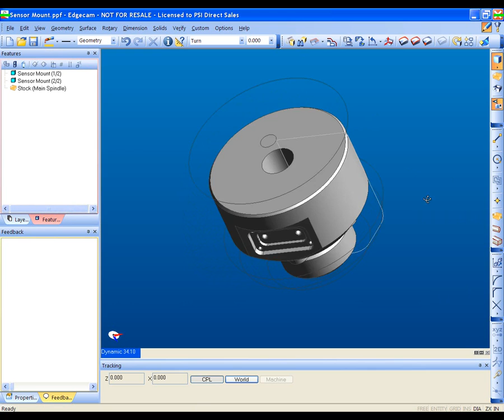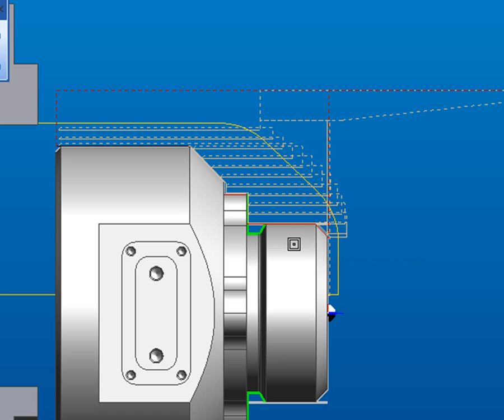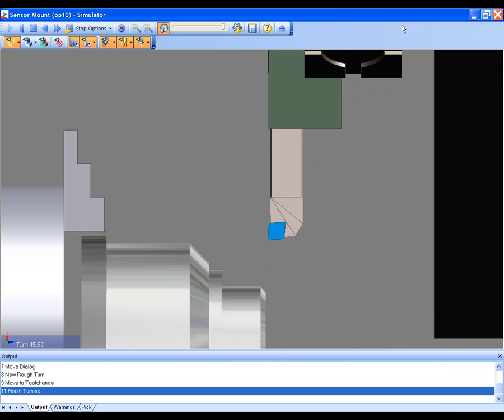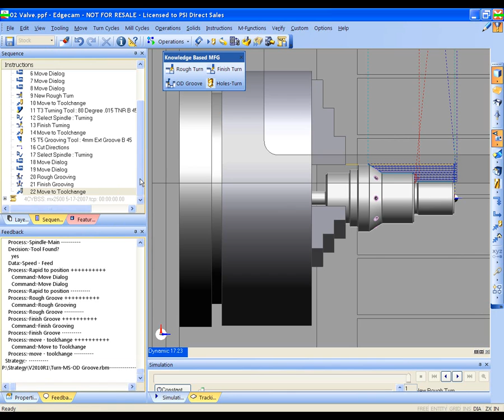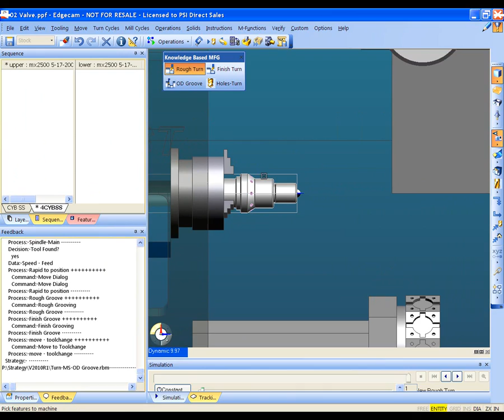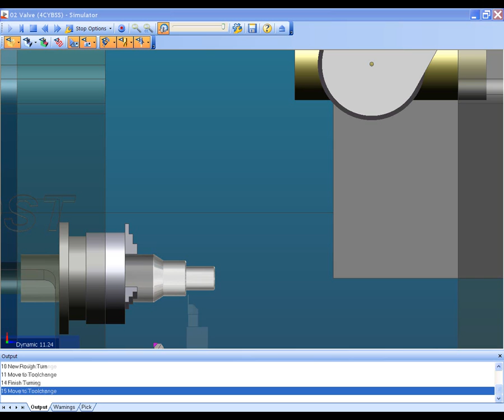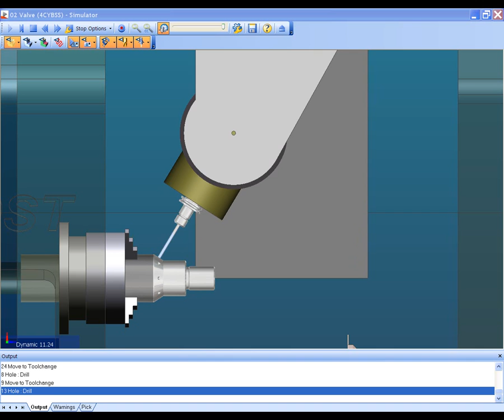Edgecam: Run-time strategie t.b.v. CNC draaimachines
Edgecam run-time strategieen worden meegeleverd met ieder Edgecam systeem.  Met run-time strategieen kunt u snel solids programmeren voor zowel draai, frees als draai/frees machines. Voor meer infromatie kunt u contact opnemen met Widenhorn